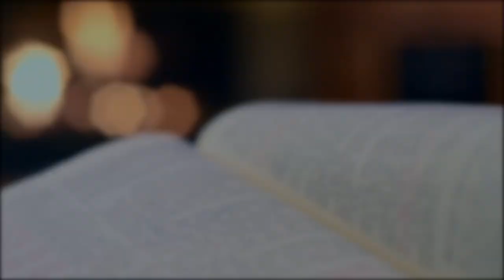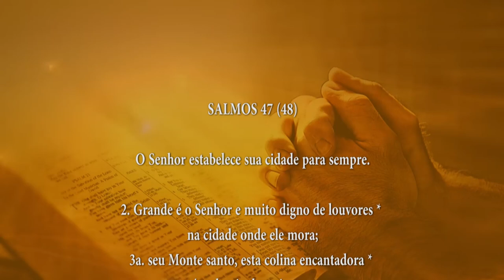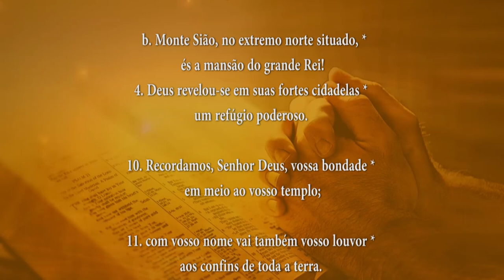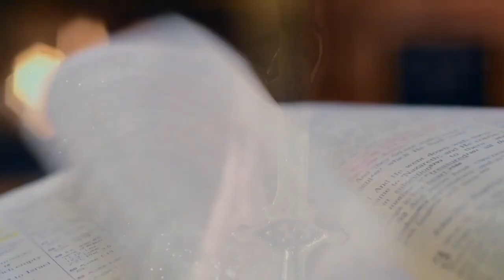PALAVRA DE DEUS MEDITADA (25/06/2024)